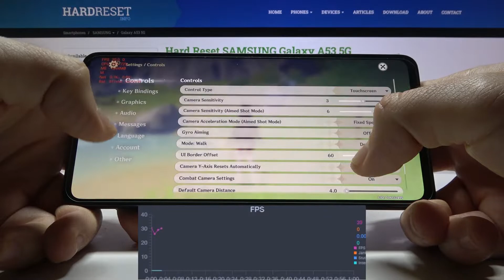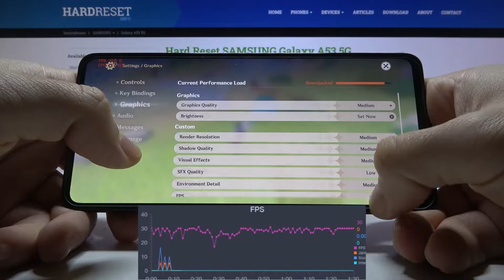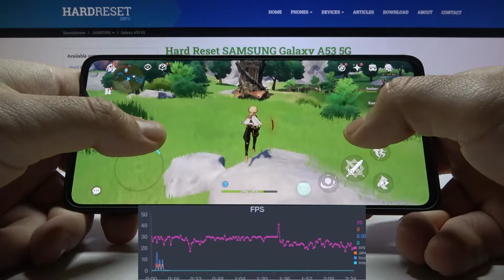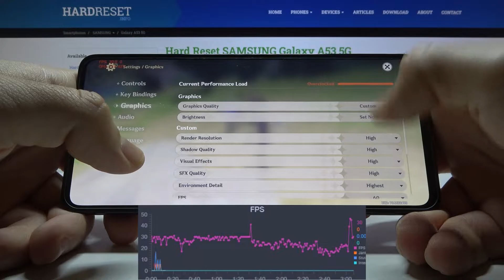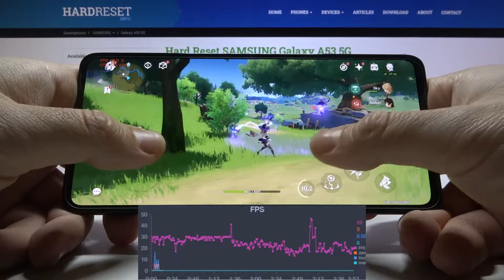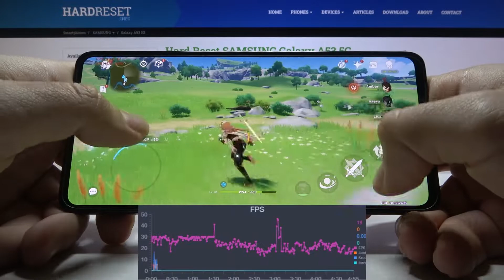Samsung Galaxy A53 5G - Genshin Impact |😈 GAMING TEST + FPS GRAPH😈| AMOLED, 120Hz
Today, we would like to take a closer look at the gaming performance of Samsung Galaxy A53 5G. Let’s test how fast Genshin Impact works on this mobile. In the attached video, we introduce a short gameplay to help you check how many fts have Samsung Galaxy A53 5G while playing Genshin Impact.

How efficient is Samsung Galaxy A53 5G? How to play on Samsung Galaxy A53 5G? How to go to the settings in the Genshin Impact game on the Samsung Galaxy A53 5G phone? How to check Genshin Impact FPS on Samsung Galaxy A53 5G? How Genshin Impact runs on Samsung Galaxy A53 5G?

DISPLAY Type Super AMOLED, 120Hz, 800 nits (HBM)

Samsung Galaxy A53 5G, Exynos 1280, 4 GB RAM, quality, test, max settings, max, performance, performance check, max performance, frames per second, settings, game, Genshin Impact